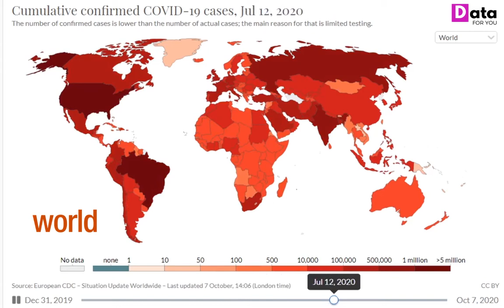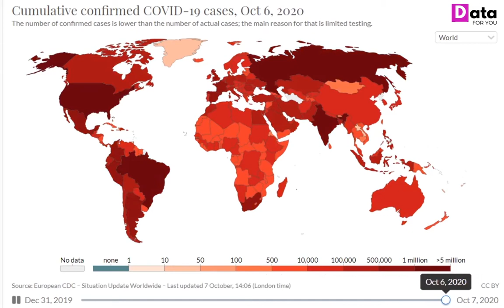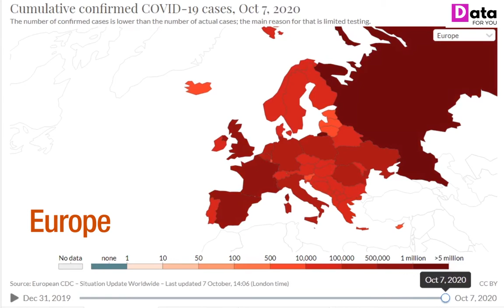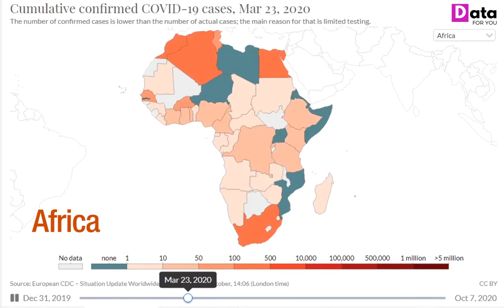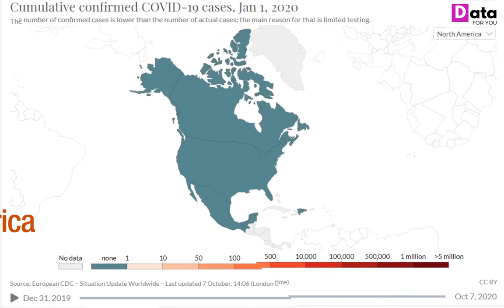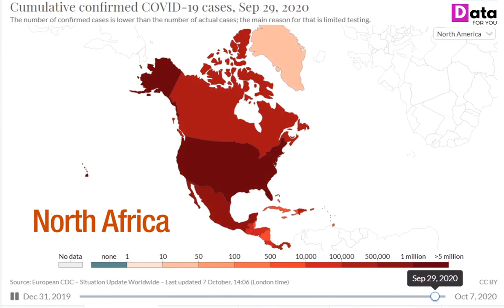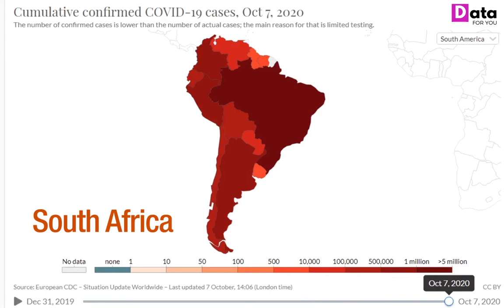covid-19 pandemic map | 31 Dec to 7 oct | world infection 2020 | Data for you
COVID-19  world map infection | 31 Dec to 7 Oct | 2020 | Data for you

In this video, we will see covid 19 Total Case in the World with Map projection.
covid-19 spread, covid-19 infections, covid-19 cases, covid-19 death